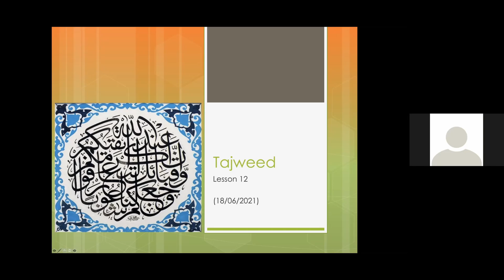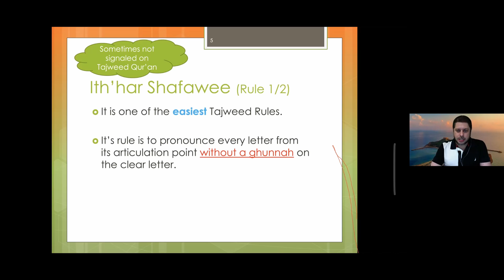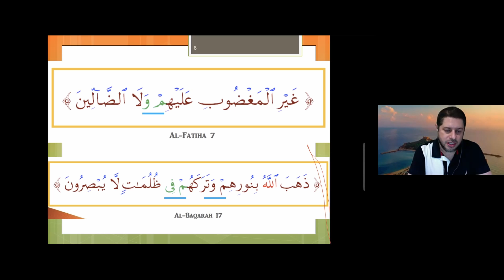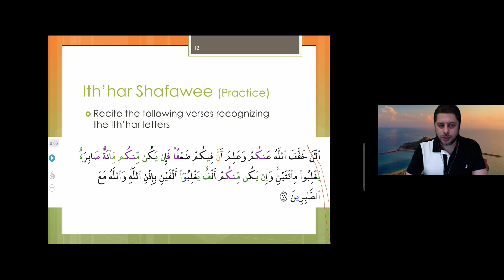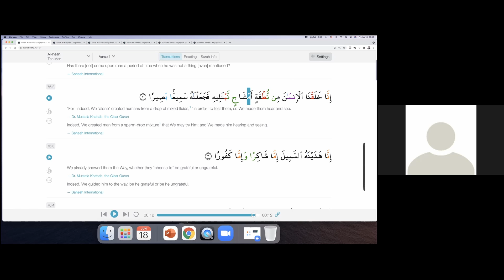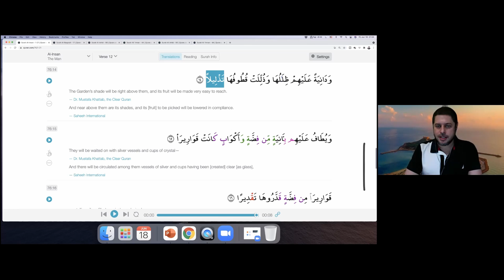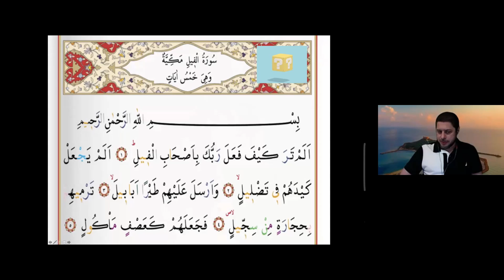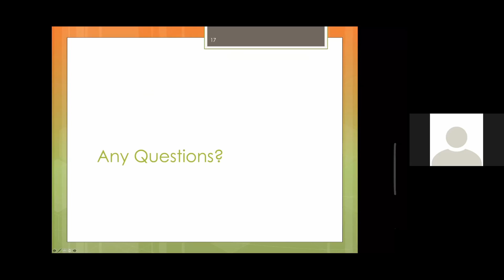Tajweed Lesson 12 ( Ith’har Shafawee )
Reciting the Quran with Tajweed and Understanding -- Lesson 12
Teacher : Dr. Selim Ben Said